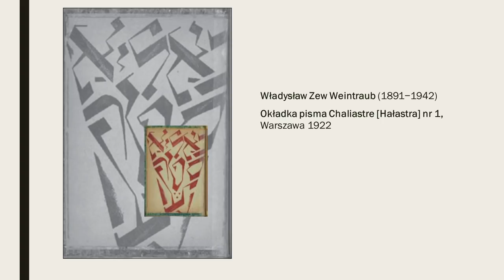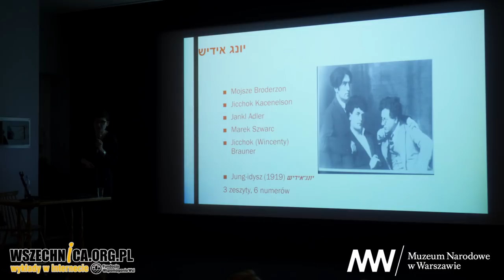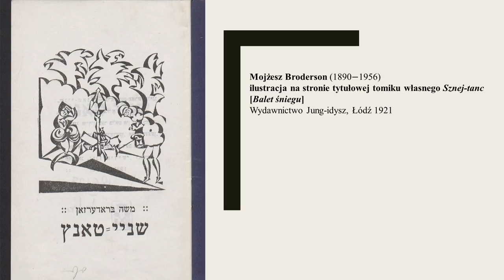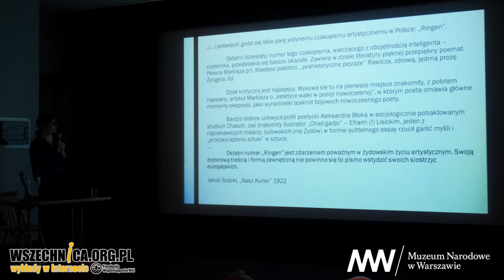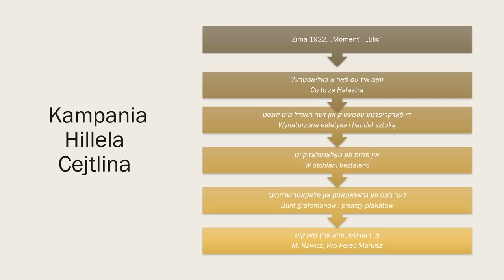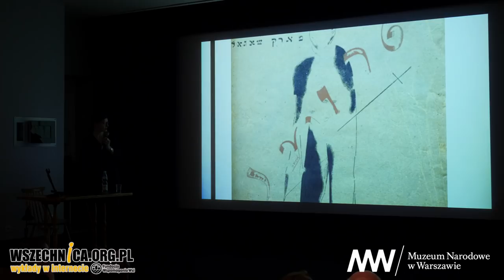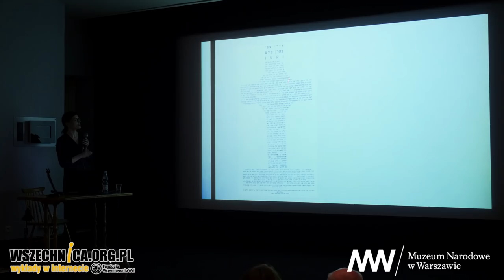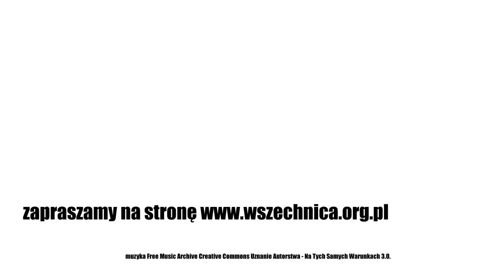Co to za Hałastra? Niedopatrzona historia awangardy żydowskiej w Polsce / Karolina Szymaniak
Wykład Karoliny Szymaniak, Muzeum Narodowe w Warszawie, 14 lutego 2019 [1h13min]

W latach 20. XX wieku Polska stała się jednym z najważniejszych ośrodków kultury jidysz na świecie. Karolina Szymaniak przedstawia geografię i historię awangardy żydowskiej w Polsce, jej najważniejsze ugrupowania i przedstawicieli.

Żydowska awangarda narodziła się w 1918 roku w carskiej Rosji, w dzisiejszym Kijowie. W wyniku zmian politycznych (umacniającej się Rewolucji Październikowej) zakończyła swoją działalność w 1920 roku. Część grupy zdecydowała się na emigrację do Moskwy, część artystów wyemigrowała do Berlina, gdzie działała już kolonia artystów. Założycielem polskiej awangardy żydowskiej był Mojżesz Broderson - poeta tworzący w języku jidysz, malarz i rysownik.

Mianem "Hałastry" określa się zazwyczaj całe środowisko awangardy żydowskiej w Polsce, które działały w latach 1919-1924. Hałastra "właściwa" (Chaliastre) to warszawska grupa artystów działająca w latach 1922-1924, obok Jung-Idysz i Ringen. Warszawa szybko stała się międzynarodowym centrum elitarnej literatury jidysz z "satelitami" w Paryżu i Berlinie.

Wystawa Muzeum Narodowego w Warszawie „Krzycząc: Polska! Niepodległa 1918” zorganizowana została na cześć 100-lecia odzyskania Niepodległości. Jej głównym założeniem jest skonfrontowanie przedstawień wydarzeń historycznych i politycznych z przemianami polskiej sztuki na progu Niepodległości.